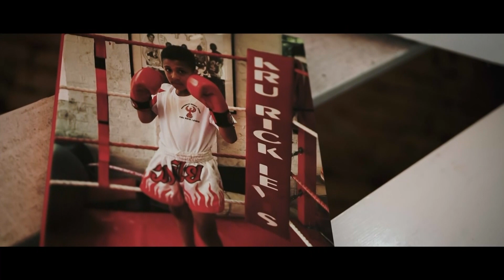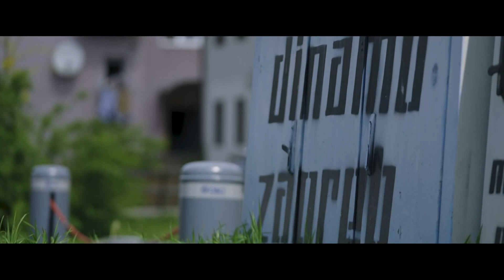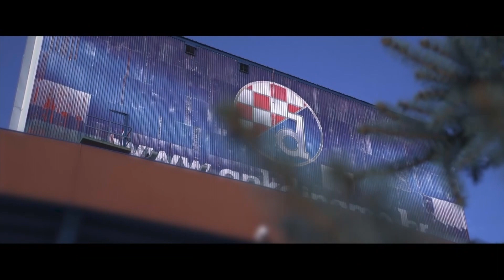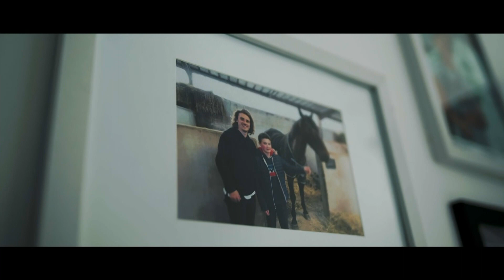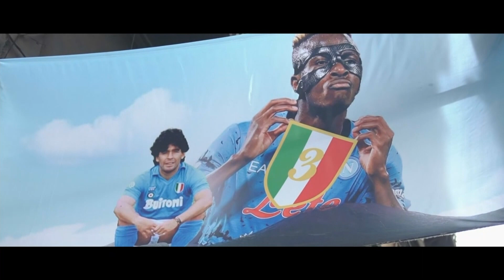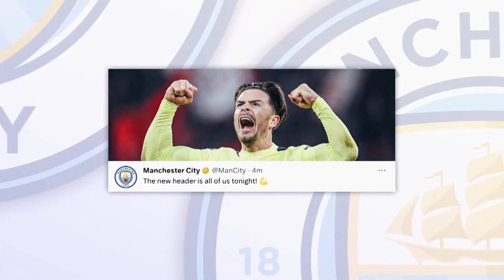¡NOS PREPARAMOS PARA LAS SEMIFINALES DE LA BENDITA CHAMPIONS! | CHAMPIONS ESPECTACULAR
Las Semifinales de la UEFA Champions League están a la vuelta de la esquina y en ChampionsEspectacular seguimos preparándonos para las dos series que viviremos en busca de conocer a los Finalistas de la Bendita Champions.

¿Quiénes son los favoritos? ¿Quiénes chocarán en el Estadio Olímpico Atatürk? ¡Aquí lo platicamos!